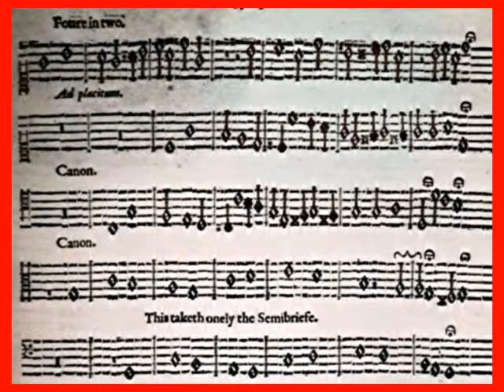Elway Bevin: Vierstimmiger Doppelkanon mit Cantus firmus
Elway Bevin: Canon. Foure in two, in:
Elway Bevin: A Briefe And Short Instruction Of The Art Of Musicke, to teach how to make Discant, of all proportions that are in use: very necessary for all such as are desirous to attaine to knowledge in the Art; And may by practice, if they can sing, soone be able to compose three, foure, and five parts: And also to compose all sorts of Canons that are usuall, by these directions of two or three parts in one, upon the Plain-song. London: R. Young, 1631, p. 39, No. 1